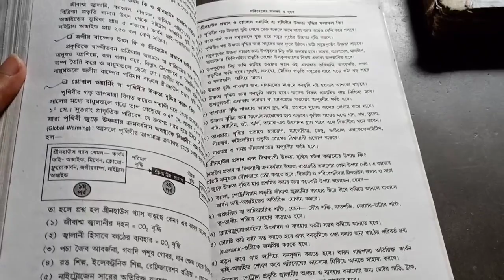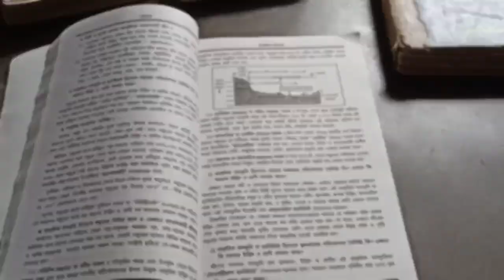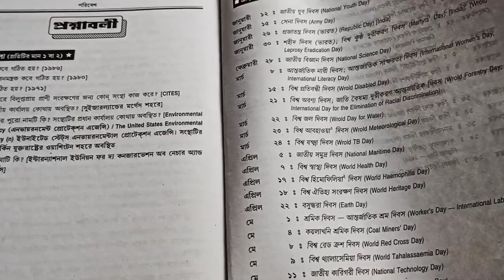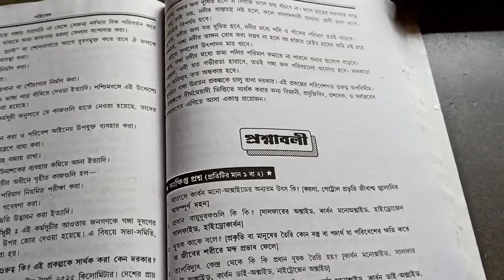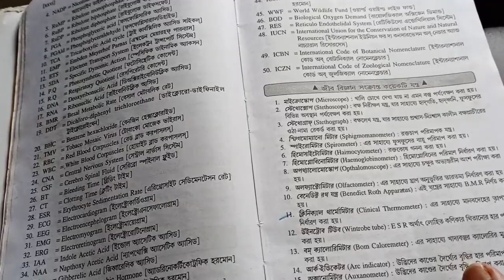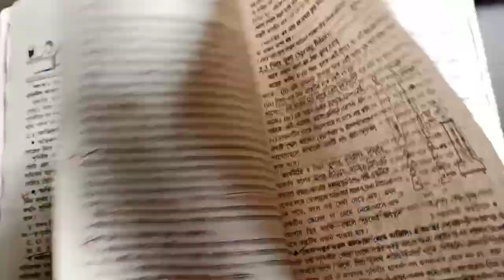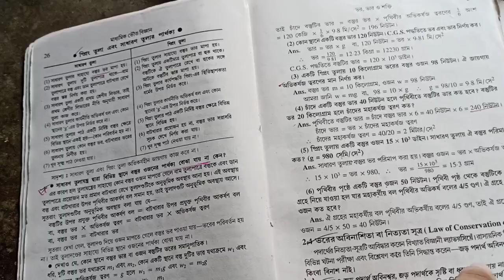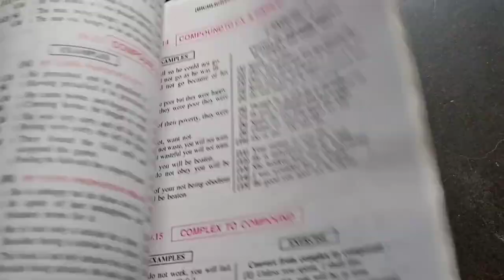A day in a life of WBCS aspirant before prelims | Count Down 17 || 2nd June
Books Buying Link:
Wbcs prelims
CRACK WBCS Prelims Practice Book - 2022 (Bengali Version)
Winners for WBCS prelims
Achievers Year Book 2022
Wbcs mains
Winners mains 8 practice set
WBCS Mirror for WBCS Prelims & Mains (Bengali Version)
WBCS mains Bengali and English 22 practice set

WBTA test paper
Crack Railway group D
Wbcs gs book
Crack wbcs 17th edition
Crack WBCS part 2
WBCS Manual 6th edition English
4th edition Bengali
Lucent GK 2021-22
tarun goyal gk book 2023 in English
in Bengali:
Objective General Knowledge – 2023(Milton)
English
Word Power Made Easy
English SP Boksi Descriptive
Objective English SP Boksi new Edition
English P K De Sarkar
Bengali
Prasanta Nemo Bengali Book
Rajib Srabon Bengali Book
Math GI
Subir das reasoning book
Subir das Math book
RS Aggarwal math in Bengali
Chanchal Ghose Nimeshe Math
Chanchal Ghose Nimeshe GI
Polity
POLITY Chhaya Prakashoni
Polity Mondal Prakasoni
History
History modern India spectrum
History Bipan Chandra
Sonali Bonsol Tripathy Modern India History book 2nd edition
Poonal Dalal History Book2nd edition
Krishna Reddy History

Wbcs history optional mondal prakashoni
Raju Seth History 4th edition
History Chhaya
History Jibon Mukharjee
Geography
Geography Majid Husain
Periar Geography
Arihunt know your state West Bengal
Oxford student Atlus
Geography Chhaya
Kartik ch. Mondal Geography New edition
Economy
Indian Economy Nitin Sinhania 2nd Edition
Indian Economy Ramesh Sing 13 Edition
Economy Tujmmel New Edition
Economy Mondal Prakashoni
Evs science art tech
Evs Shankar IAS
EVS in Bengali
Science Encyclopedia
Indian Art and Culture ( English| 4th Edition)
Indian Art & Culture for Civil Services and other State Services Exams | 1st Edition | 2022(ramesh jain,pratik jain)
Sammim Sarkar Science and tech
Disha science and tech 3rd edition
Ethics, Integrity and Aptitude ( English| 4th Edition)M Karthikeyan
MCQ
Disha 10000+ mcq 4th edition
Lucent mcq:
Arihunt mcq
Tarun Goyal Mcq 11k+
Disha upsc 26 years
Scanner wbcs 9th edition
Chapter-wise collection of 15K+ MCQs of General Studies